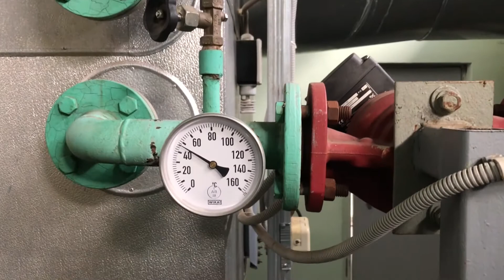Очистка водогрейного котла VAPOR TTKV-80-80 от накипи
Отчет о химической очистке водогрейного котла VAPOR TTKV-80-80 от накипи. Работы выполнены ООО "Инновации-Евросервис" в Московской области, в августе 2021 года. Подробнее о работах